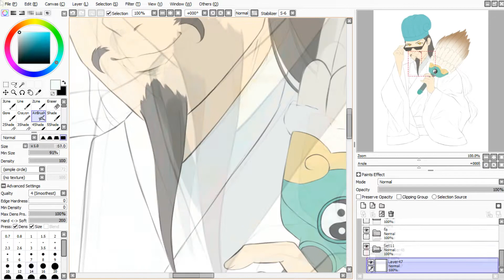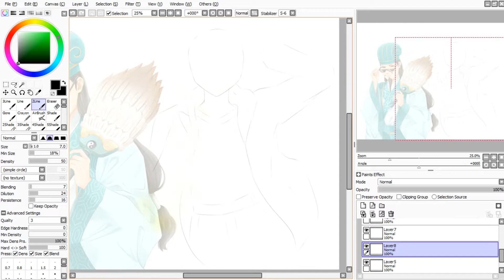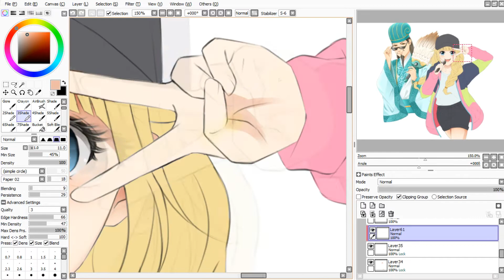Zhuge Liang (Kongming) & Tsukimi Eiko (Paripi Koumei) | Speed Painting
Edition: Three Kingdoms History Rasa Permen Chacha 🗿
🗿SOFTWARE🗿
Software drawing: Paint Tool Sai & Photoshop CC
Sofware edit video: Vegas Pro 16
Software record: Bandicam
🗿HARDWARE🗿
Pen tablet: Huion HS64 (chips special edition)
Laptop: Toshiba, Satellite L40-A
Ya Boy Kongming! is a Japanese manga series written by Yuto Yotsuba and illustrated by Ryō Ogawa. The series was serialized in Kodansha's Comic Days website from December 2019 to November 2021 and later in Weekly Young Magazine. It has been collected in eleven tankōbon volumes as of October 2022.